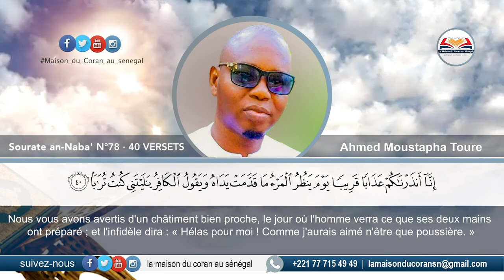Sourate an Naba' · سورة النبإ LA NOUVELLE · N°78 · 40 VERSETS Ahmed Moustapha Toure Traduite en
Sourate an Naba' · سورة النبإ LA NOUVELLE ·
N°78 · 40 VERSETS   Ahmed Moustapha Toure   Traduite en